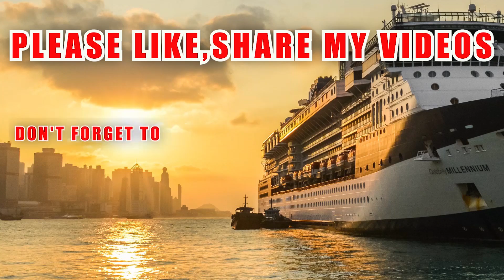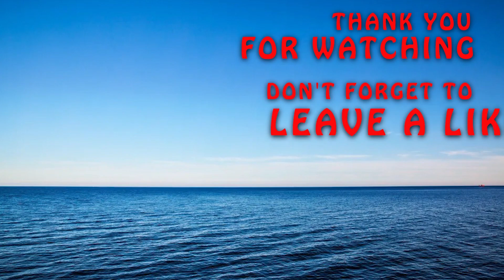SYNERGY MARITIME SALARY | RANK WISE | ALL RANKS STANDARD SALARY | MUST WATCH